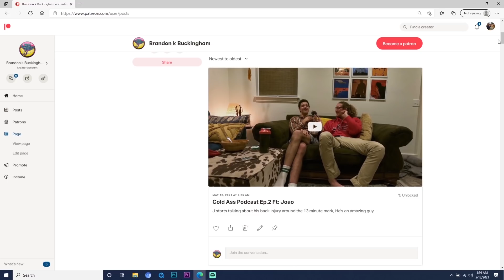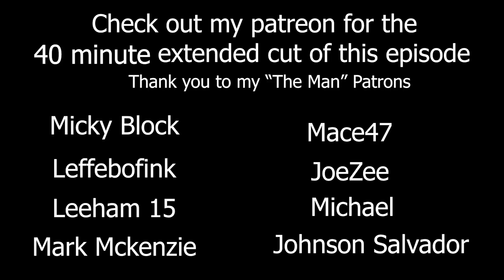MTV Homeless Cribs - Austin Texas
With the Austin Homeless Camping Ban in full effect this video gives some insight into the homes that citizens of Austin will have stripped from them in the coming weeks

Edited by:
Blake Messick: @BlakeMessick